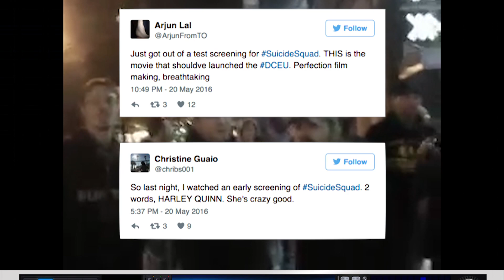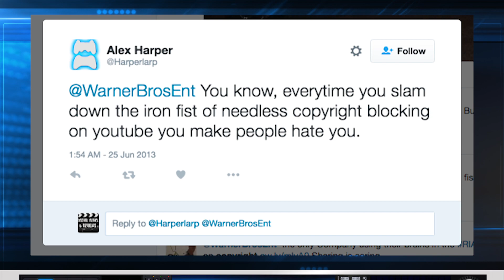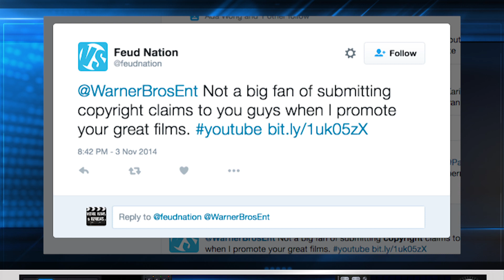Suicide Squad Early Fan Reviews Coming In | Mega Movie Moment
On Thursday night, Warner Bros held a secret fan screening for David Ayer's upcoming Suicide Squad.  the latest entry in the DCEU, Suicide Squad is DC film's answer to disgruntled fans disappointed with the result in Batman v Superman.  One would wonder why a company would think it's a good idea to antagonize its fan base.  Especially when Warner Bros is already experiencing scorn over its DC Extended Universe.

Help Me Get Videos Out Faster By Using These Links!
► Like games? Use My GAMESTOP Partner Link┊

CREDITS┊

Suicide Squad (2016)
Movie Synopsis:
A secret government agency recruits imprisoned supervillains to execute dangerous black ops missions in exchange for clemency.

Director: David Ayer
Executive Producers: Zack Snyder, Geoff Johns, Deborah Snyder, Colin Wilson
Producers: Charles Roven, Richard Suckle
Stars: Will Smith as Deadshot; Ike Barinholtz as Griggs; Margot Robbie as Harley Quinn/Dr. Harleen Quinzel; David Harbour as Dexter Tolliver; Jared Leto as the Joker; Common as Monster T; Jai Courtney as Captain Boomerang/ Digger Harkness; Ezra Miller as Barry Allen/ The Flash; Jay Hernandez as Chato Santana/ El Diablo; Adewale Akinnuoye-Agbaje as Killer Croc; Cara Delevingne as June Moone/ Enchantress; Joel Kinnaman as Colonel Rick Flag; Scott Eastwood as Lieutenant GQ Edwards; Adam Beach as Slipknot; Karen Fukuhara as Katana; Viola Davis as Amanda Waller
Cinematography: Roman Vasyanov
Film Editing: John Gilroy
Writing: David Ayer, John Ostrander